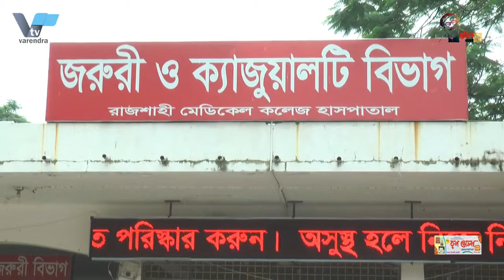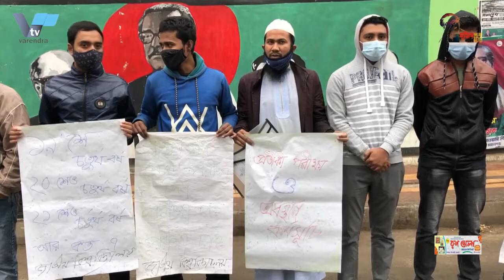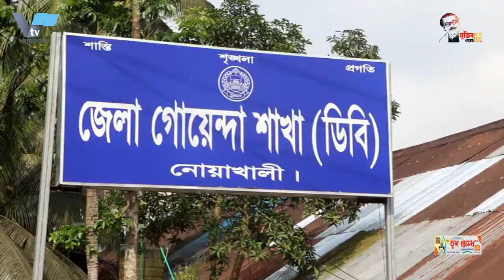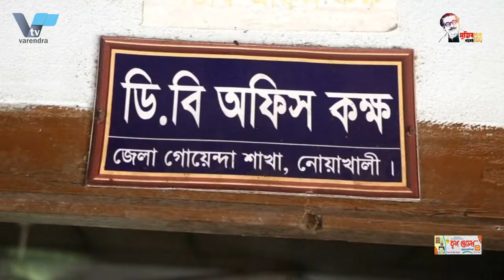রাজশাহীতে বন্ধুত্বের ফাঁদ পেতে ছিনতাই, স্বামী-স্ত্রীসহ গ্রেফতার ৪| snatching to get the trap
রাজশাহীতে বন্ধুত্বের ফাঁদ পেতে ছিনতাই, স্বামী-স্ত্রীসহ গ্রেফতার ৪
প্রথমে পরিচয় মোবাইল ফোনে। কথাবর্তার পর তৈরি হয় বন্ধুত্বের সম্পর্ক। এক সময় ডেকে নেয়া হয় কোন এক নির্জন স্থানে। শেষে অস্ত্র ঠেকিয়ে জিম্মি করে ছিনিয়ে নেয়া হয় সর্বস্ব। সম্প্রতি রাজশাহী মহানগরীতে এমন অভিনব ছিনতাই এর ঘটনা ঘটেছে। তবে এ ঘটনায় ছিনতাইকারী চক্রের ১ নারীসহ ৪ সদস্যকে গ্রেফতার করেছে রাজশাহী মহানগর গোয়েন্দা পুলিশ (ডিবি)। এসময় আসামীদের কাছ থেকে ছিনতাই করা মোবাইল ফোন, একটি জ্যাকেট, নগদ অর্থ ও ছিনতাই কাজে ব্যবহৃত ৩ টি চাকু উদ্ধার হয়।
গ্রেফতারকৃতরা হলো রাজশাহী মহানগরীর বোয়ালিয়া মডেল থানার বখতিয়ারবাদ মালদা কলোনীর মোঃ আরামান শেখের ছেলে মোঃ সোহেল, তার স্ত্রী মোসাঃ জেসমিন বেগম পলি ও ভাই মোঃ সুমন হোসেন সাদ্দাম এবং কয়েরদাড়া গ্রামের মৃত রাকিব ইসলামের ছেলে মোঃ হৃদয়। ডিবি পুলিশ জানায়, নগরীর হেতেম খাঁ সবজিপাড়ার এক যুবকের সাথে মোবাইল ফোনে জেসমিন বেগম পলির বন্ধুত্ব হয়। এর স্ত্রূ ধরে গত ১৫ জানুয়ারি  রাত ৮ টায় জেসমিন বেগম ঐ যুবককে ডেকে নিয়ে কৌশলে কথা বলতে বলতে মথুরডাঙ্গা আটকুষি সরকারী প্রাথমিক বিদ্যালয়ের সামনে নিয়ে যায়। সেখানে আগে থেকেই ওৎ পেতে থাকা ছিনতাইকারীরা চারিদিক হতে তাকে ঘিরে ফেলে অস্ত্রের ভয় দেখিয়ে মোবাইল ফোন, নগদ টাকা কেড়ে নেয় ও তার গায়ে থাকা জ্যাকেটও খুলে নেয়। এ বিষয়ে ভুক্তভোগি ঐ যুবক রাজশাহী মহানগর গোয়েন্দা পুলিশ এর নিকট একটি অভিযোগ দায়ের করেন। অভিযোগের প্রেক্ষিতে মহানগরীর বিভিন্ন স্থানে অভিযান পরিচালনা করে তাদের গ্রেফতার করেন।গ্রেফতারকৃত আসামীদের বিরুদ্ধে আইনগত ব্যবস্থা গ্রহণ করা হয়েছে।

In Rajshahi, snatching to get the trap of friendship, 4 arrested along with husband and wife
First the identity on the mobile phone. After the conversation, a friendship is formed. At one time he was called to a secluded place. In the end, everything was snatched away by holding the weapon hostage. Recently, such a fancy snatching incident has taken place in Rajshahi metropolis. However, the Rajshahi Metropolitan Detective Police (DB) arrested four members of the kidnapping gang, including one woman. A mobile phone, a jacket, cash and three knives used in the robbery were recovered from the accused.
The arrested are Mohammad Sohail, son of Mohammad Araman Sheikh of Bakhtiyarbad Malda Colony of Boalia Model Police Station in Rajshahi, his wife Mosa: Jasmine Begum Polly and brother Mohammad Sumon Hossain Saddam and Mohammad Hridoy, son of late Rakib Islam of Koyardara village. According to the DB police, Jasmine Begum Polly befriended a young man from Hetem Khan Sabjipara on her mobile phone. At 8 pm on January 15, Jasmine Begum called the young man and took him to the front of Mathurdanga Atakushi Government Primary School. The robbers, who were already lying in wait, surrounded him, snatched his mobile phone, cash and took off his jacket. The victim lodged a complaint with the Rajshahi Metropolitan Detective Police. In the wake of the allegations, they conducted raids in different parts of the city and arrested them. Legal action has been taken against the arrested accused.